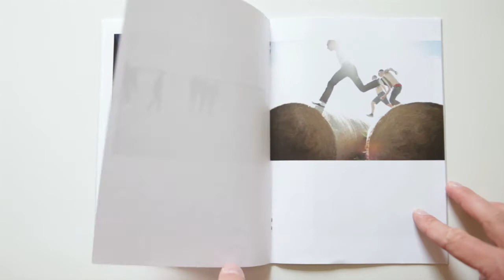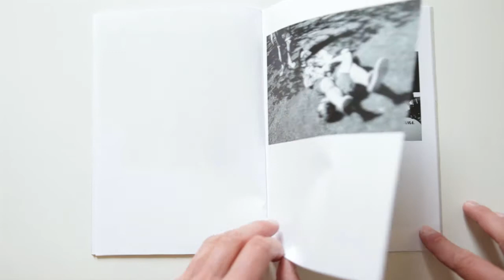Presenting "Modest dreams"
"Modest dreams" is photographic hc/punk zine